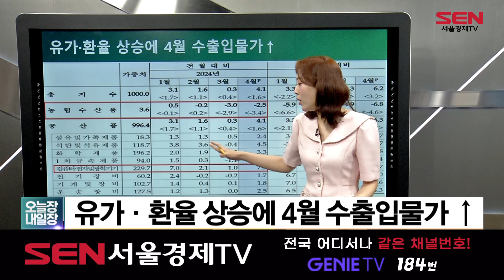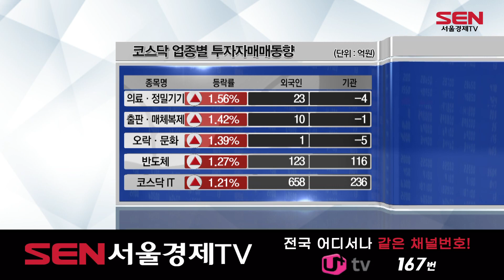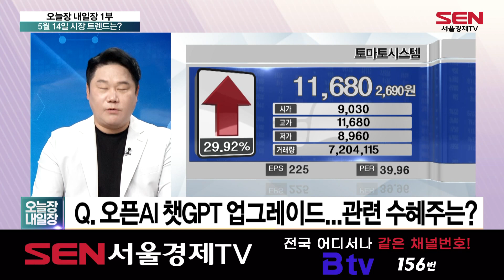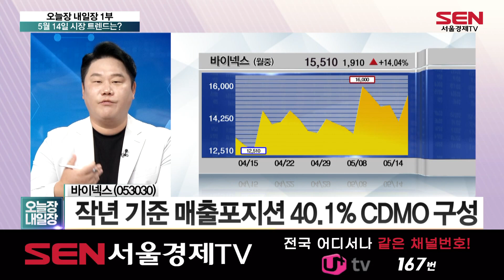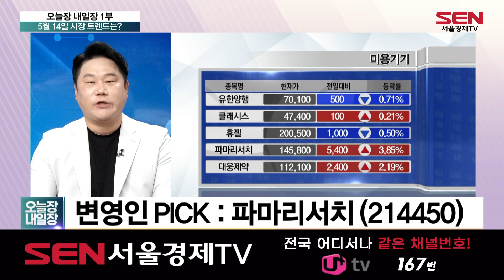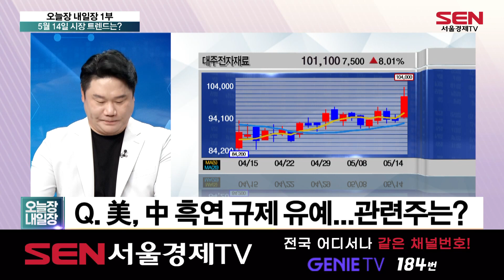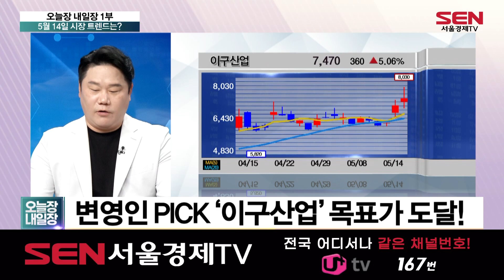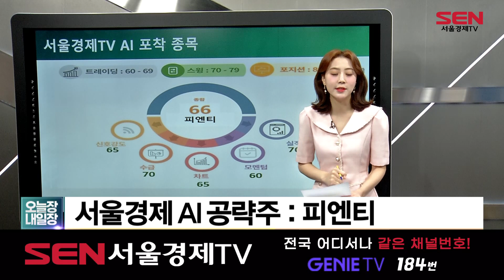오늘장 내일장 1부_291회_20240514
1) 이 시각 시황 (출연자: 최유정)

오픈AI, 'GPT-4o' 공개
바이든 "中 관세 폭탄" 예고에 철강株 강세
브이티, 1분기 영업익 240억… 전년比 3780% 증가

2) 오늘장 GOOD 뉴스 & BAD 뉴스 (출연진:임순재,변영인)
한글과컴퓨터, 바이넥스, 대주전자재료, 이오플로우, 엔씨소프트, 대한전선

변영인 PICK 섹터 : 자동차부품
변영인 PICK : 코리아에프티 (123410)
올해 1Q 매출액 1772억, 영업이익 79억
매수가 : 6,500원 미만 목표가 : 7,700원 손절가 : 5,400원

임순재 PICK : 반도체
임순재 PICK : 파크시스템스 (140860)
원자현미경 세계적 제조 기업

SEN AI 공략주
피엔티, CJ제일제당, 에스에프에이